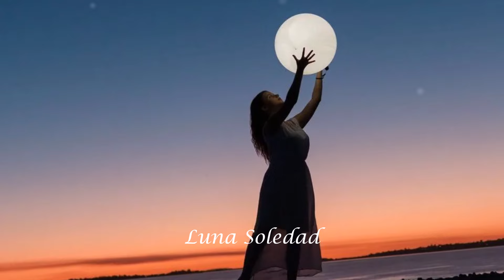Para Enamorarte De Mi ❣️David Bisbal❣️